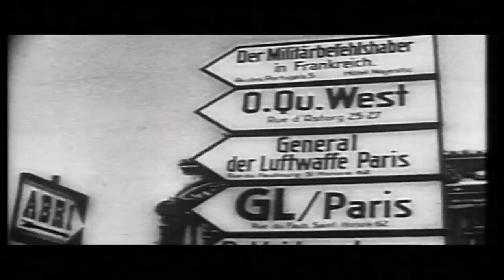Sensacje XX Wieku Odc.50 Czerwona Orkiestra Dokument PL